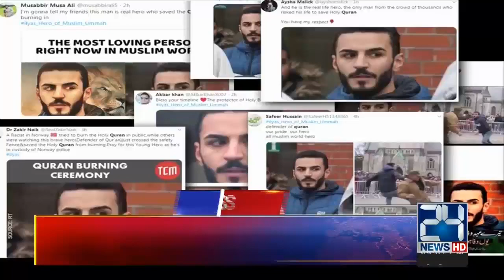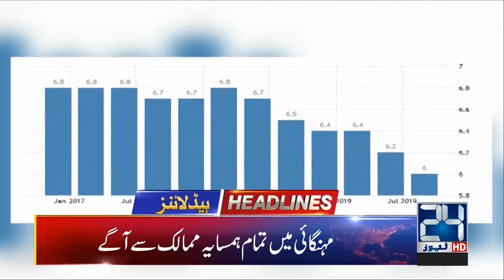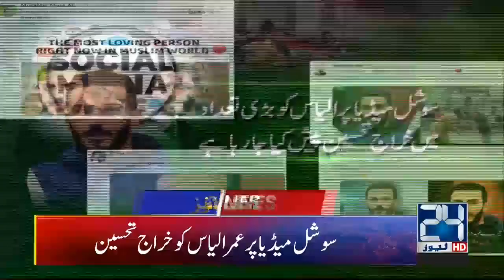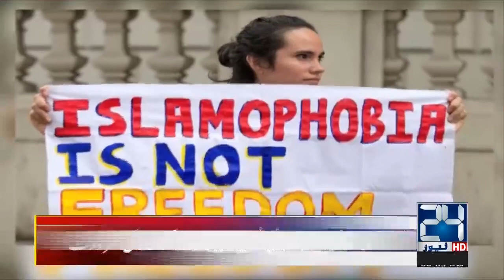News Headlines | 1:00am | 24 Nov 2019 | 24 News HD